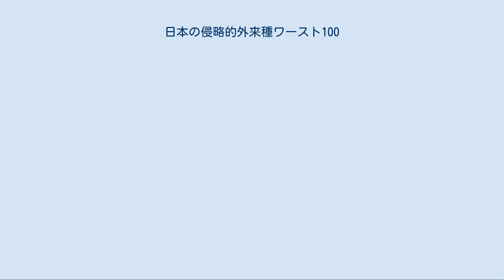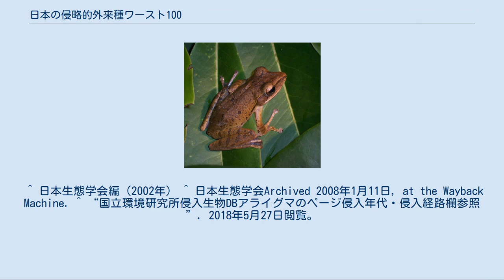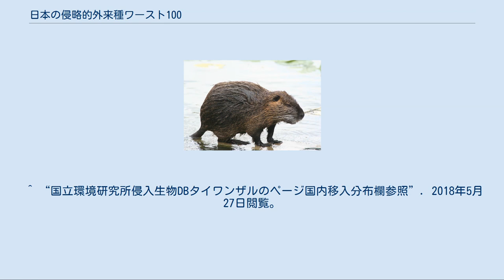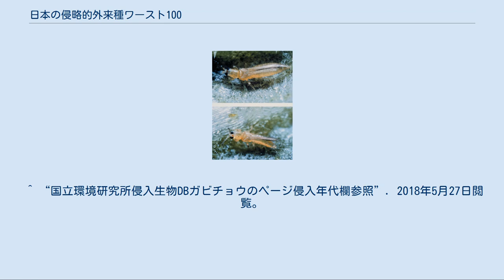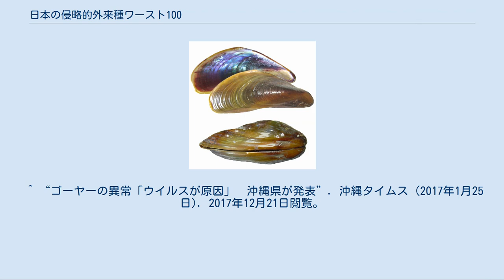日本の侵略的外来種ワースト100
日本の侵略的外来種ワースト100（にほんのしんりゃくてきがいらいしゅワースト100）とは日本生態学会が定めた、日本の外来種の中でも特に生態系や人間活動への影響が大きい生物のリストである。
 日本生態学会は、2003年に創立50周年を迎えるにあたり、「外来種ハンドブック」を記念出版することにした。
その付録資料として選定されたのが本稿に掲げた「日本の侵略的外来種ワースト100」である。
「特定外来生物による生態系等に係る被害の防止に関する法律」成立の前年にあたり、外来種対策に関する法体系が整えられていなかったことから、学会が提唱する生物多様性の保全を実現するにあたって、有効な外来種対策を実施するために優先的に取り扱うべき「侵略的外来種」への社会的関心を喚起することを目的とした。
監修者はこのワースト100を「仮のリスト」として提示しており、今後は影響の大きさを科学的に評価・考察し、100種の枠に捉われず、特に対策を優先すべきものを決定することを望んでいる。
 選定法は、ハンドブックの編集委員が、担当分類群の中から特に影響が大きいと考えられる掲載種から候補を挙げた(哺乳類・池田透、鳥類・石田健と江口和洋、爬虫類と両生類・太田英利、陸水域魚類・中井克樹、海産汽水産生物と非海産無脊椎動物・岩崎敬二、昆虫類・桐谷圭治、植物・角野康郎、寄生生物・五箇公一、島嶼生物・冨山清升)。
候補は国内で影響が認められている種に限らず、海外で影響が知られている種、大きな影響が予測できる種を含め、「必ず選定すべきもの」と「選定することが望ましいもの」の二段階に分けていた。
候補の合計は120種ほどになった。
この候補から監修者(村上興正・鷲谷いづみ)の判断のもと、仮ワースト100を選定したという。
 以下に指定された生物を列挙する。
 10種選定された。
ネコ目が半数の5種を占め、ウシ目2種が続く。
サル目・ネズミ目・ウサギ目各1種。
 なお、選定当時は日本に移入されたフイリマングースはジャワマングースの亜種と見なされていたが、のちに別種と判明している。
本項では選定当時のジャワマングース名義で述べる。
 爬虫類はカメ2種とヘビ・トカゲ各1種の計4種が選ばれた。
 3種選定され、すべてカエルである。
 淡水魚8種が選定されている。
 22種が選定された。
チョウ目2種・甲虫目6種・ハチ目2種・ゴキブリ目2種・ハエ目4種・カメムシ目4種・アザミウマ目2種。
 5種選定。
ザリガニ2種・カニ1種・クモ1種・ダニ2種のうち草食ダニのトマトサビダニを取り上げ、肉食ダニのミツバチヘギイタダニは「寄生生物」の項目に計上される。
 9種選定。
陸生巻貝3種・淡水巻貝2種・淡水二枚貝1種・海水性二枚貝3種。
 環形動物多毛類（ゴカイ類）ケヤリムシ目カンザシゴカイ科のカサネカンザシ1種が選定された。
 26種選定、すべて被子植物である。
木本3種・草本23種（水中草本3種・浮遊草本2種を含む）。
キク科が最多の11種で、イネ科3種・マメ科2種が続く。
 緑藻植物門アオサ藻綱イワヅタ目イワヅタ科のイチイヅタ1種が選定された。
 6種選定。
線形動物3種・扁形動物1種・ダニ1種・ウイルス1種。
 ^ 日本生態学会編（2002年） ^ 日本生態学会Archived 2008年1月11日, at the Wayback Machine. ^ “国立環境研究所侵入生物DBアライグマのページ侵入年代・侵入経路欄参照”. 2018年5月27日閲覧。
 ^ “国立環境研究所侵入生物DBアライグマのページ影響欄参照”. 2018年5月27日閲覧。
 ^ “国立環境研究所侵入生物DBイノシシのページ繁殖生態欄参照”. 2018年5月27日閲覧。
 ^ “国立環境研究所侵入生物DBイノシシのページ地図参照”. 2018年5月27日閲覧。
 ^ “国立環境研究所侵入生物DBタイワンザルのページ国内移入分布欄参照”. 2018年5月27日閲覧。
 ^ “国立環境研究所侵入生物DBニホンイタチのページ侵入経路欄参照”. 2018年5月27日閲覧。
 ^ “国立環境研究所侵入生物DBヌートリアのページ地図参照”. 2018年5月27日閲覧。
 ^ “国立環境研究所侵入生物DBヌートリアのページ影響欄参照”. 2018年5月27日閲覧。
 ^ “国立環境研究所侵入生物DBガビチョウのページ侵入年代欄参照”. 2018年5月27日閲覧。
 ^ “国立環境研究所侵入生物DBカミツキガメのページ...